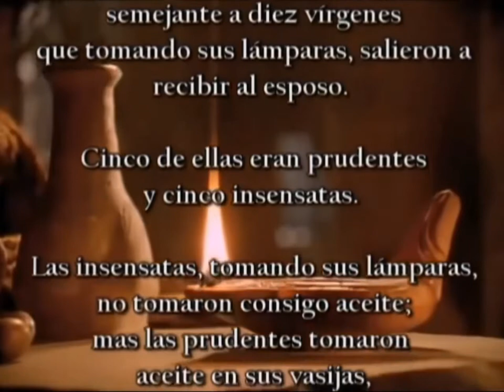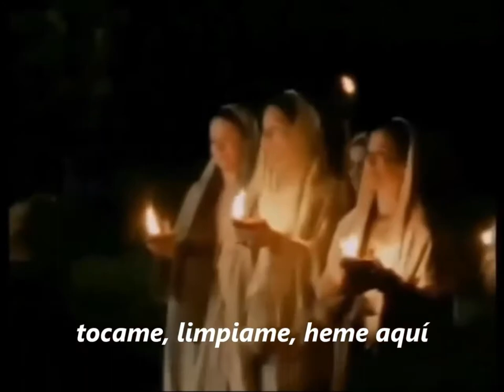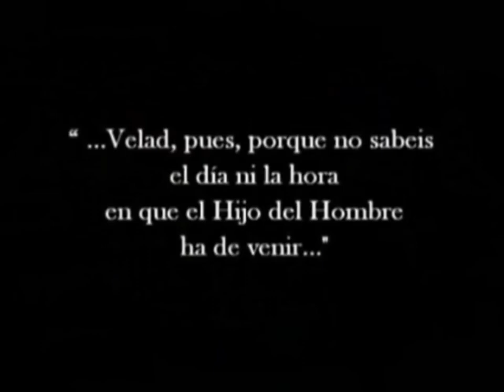🔵 LLEVAME AL LUGAR SANTISIMO (con Letra) Juan Carlos Alvarado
LETRA

Señor llevame a tus atrios
Y al lugar santo
Al altar de bronce
Señor tu rostro quiero ver
Pasame la muchedumbre
Por donde el secerdote canta
Tengo hambre y sed de justicia
Y solo encuentro un lugar
Llevame al lugar santisimo por la sangre del cordero redentor
Llevame al lugar santisimo tocame, limpiame Heme aqui
Pasame la muchedumbre
Por donde el sacerdote canta
Llevame al lugar santisimo
Por la sangre del cordero redentor
Llevame al lugar santisimo tocame,
Límpiame, Heme aquí
Tócame, límpiame heme aquí
Tócame señor
Tocame limpiame heme aquí
Límpiame señor
Entramos a tu presencia
Con cantico
Venimos ante ti
Con cantico
Solo tu, eres digno de adoración
Solo tu, eres digno de aclamación
Pues solo tú, solo tú
Solo tú eres santo y digno
Solo tú, solo tú, solo tú señor
Eres digno de adoración
Y yo te adoro
Te adoramos, te adoramos señor
Aleluya